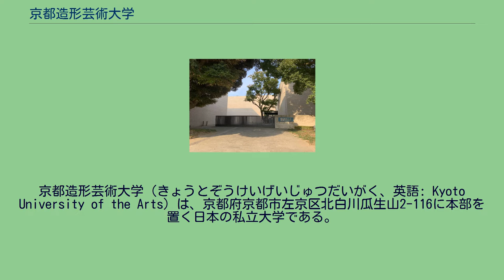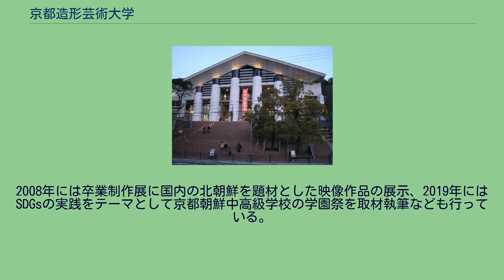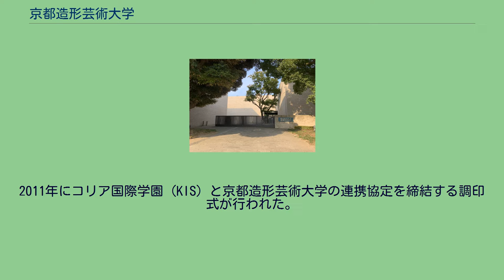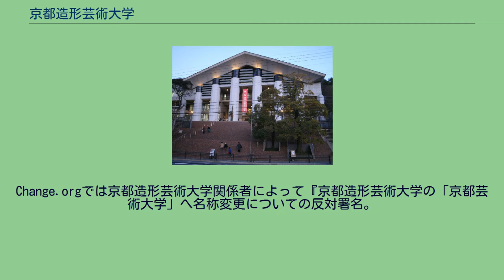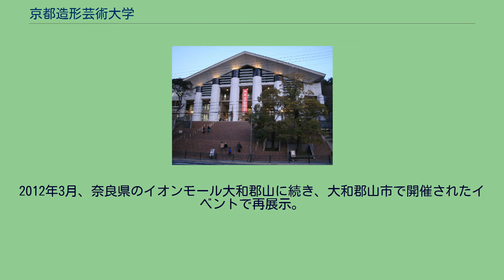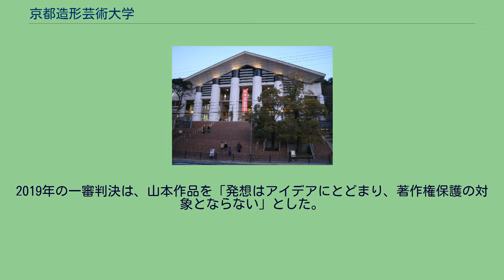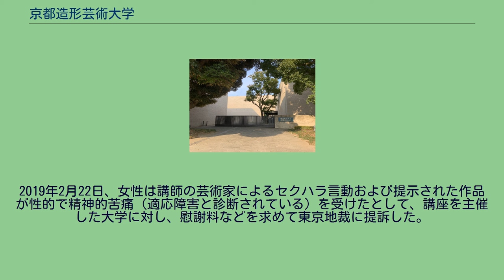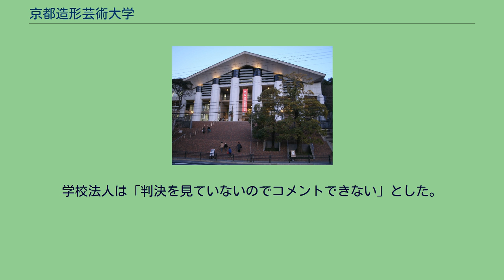京都造形芸術大学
京都造形芸術大学（きょうとぞうけいげいじゅつだいがく、英語: Kyoto University of the Arts）は、京都府京都市左京区北白川瓜生山2-116に本部を置く日本の私立大学である。
1991年に設置された。
大学の略称は瓜芸（うりげい）、KUA（ケーユーエー）。
2020年4月1日に大学名を京都芸術大学に変更。
旧名称は京都造形芸術大学。
1977年に短大に改組し「京都芸術短期大学」を開設。
1991年に現在の4年制大学を開設し、2000年には短大を吸収合併しているほか、こども芸術大学や通信教育部の開設などの大学経営なども行っている。
2008年には京都造形芸術大学の大学院院長（現在では同ポストは廃止されている）に、かつてニュー・アカデミズムで一世を風靡した浅田彰が就任した。
2016年現在、学長は地震学者で京都大学の総長、日本学術会議座長を務めた尾池和夫。
理事長は創設者の徳山詳直の実子の徳山豊。
学園長は元内閣総理大臣の細川護煕が務め、その後2014年の東京都知事選後の細川の辞任に伴って徳山詳直が就任したが、徳山詳直の死後、そのポストは空席のままになっている。
学生と学外の企業や自治体との協業による実践的なプロジェクトが盛んであり2014年にオープンした「D&DEPARTMENT KYOTO by 京都造形芸術大学」ではナガオカケンメイ率いるD&DEPARTMENTとの協業の元、京都のロングライフデザインのリサーチから商品発掘、生産者との出品交渉、売場準備、ギャラリー企画の立案から実行まで、開店にむけた全ての作業が学生とともに進められ、約30坪の和合所を改装した店内では食品や書籍なども含めた約400のアイテムの商品がラインナップされた。
2016年、アニメショップアニメイトのグループ企業、株式会社ムービックとの協業プロジェクトが発表され学内の瓜生館での専門のショップの開店、人間館内にあるギャルリ・オーブで漫画家の天野明の展覧会の開催がアナウンスされた。
秋元康は2005年に本学の教授に迎えられた後、2007年に副学長に就任し、更に大学20周年の校歌を制作し、それを歌唱するAKB48メンバーの衣装を学生が手がけるなど、2013年3月に退任するまで関係があった。
京都芸術大学の高原キャンパス内には朝鮮民族の詩人尹東柱がかつて生活した下宿跡地があり、2006年に尹東柱の作品『序詩』の詩碑をキャンパス内に建立し、毎年命日に追悼法要を行っている。
創設者の徳山詳直は尹東柱との「不思議な縁」について語っており、尹東柱の詩碑がある高原校舎は京都造形芸術大学発祥の地。
今の瓜生山キャンパスが建てられる前は本校舎だった。
徳山詳直は戦後、学生アパートがあったこの土地を購入したが、尹東柱が生活していたことを知ったのは後のことだった。
1950年、徳山詳直は朝鮮戦争に反対する運動に身を投じた。
戦争で使用される爆弾の搬送を阻止しようとして逮捕された。
徳山詳直は「尹東柱先生が民族独立の闘いの途上で獄死してから5年後、私の闘いは朝鮮との関連で始まった。そしてこの地に大学を創立し、芸術を通した平和を追求している。私の青春がこの地で始まり人生のすべてとなった。運命的なものを感じる。」と語り、徳山詳直は朝鮮の独立のために闘った尹東柱の精神を顕彰する思いで詩碑に祈りをささげた。
そして、植民地支配と戦争加担という日本の歴史的責任について言及しながら、「日本人は朝鮮の統一と世界平和のために闘う義務がある。東アジアの平和と安定、それこそが日本の生きる道だ。」と主張した。
徳山詳直は朝鮮の大学との提携、学生の交換などについても意欲を示した。
2008年には卒業制作展に国内の北朝鮮を題材とした映像作品の展示、2019年にはSDGsの実践をテーマとして京都朝鮮中高級学校の学園祭を取材執筆なども行っている。
1986年、旧京都短期芸術大学に日朝関係史学者、現在では一般社団法人在日コリアン・マイノリティー人権研究センター（KMJ）理事長を務めている仲尾宏が教授に就任。
2002年からは京都造形芸術大学客員教授に就任した。
2001年から政治学客員教授として立憲民主党幹事長、民主党日韓議員交流委員会幹事の福山哲郎が就任し、2003年には京都造形芸術大学の母体である学校法人瓜生山学園理事にも就任している。
2007年には元文部官僚、学校法人コリア国際学園（KIS）理事、また映画評論家の寺脇研が芸術学部映画学科客員教授に就任し、2...